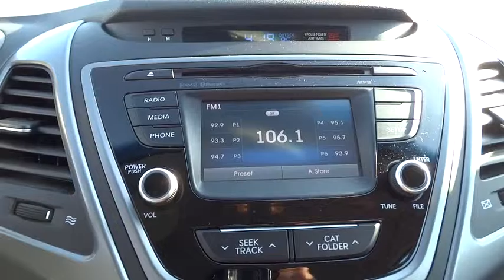2014 Hyundai Elantra Clinton, Fayetteville, Goldsboro, Raleigh, Elizabethtown, NC 3034A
2014 Hyundai Elantra

Body-Colored Power Heated Side Mirrors w/Convex Spotter and Manual Folding,Radio: AM/FM/CD/MP3 w/SiriusXM Satellite -inc: 6 speakers and iPod/USB auxiliary input jacks,Premium cloth seat trim,4-Wheel Disc Brakes w/4-Wheel ABS  Front Vented Discs  Brake Assist and Hill Hold Control,Low Tire Pressure Warning